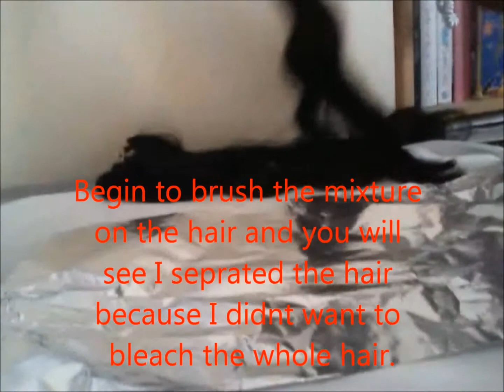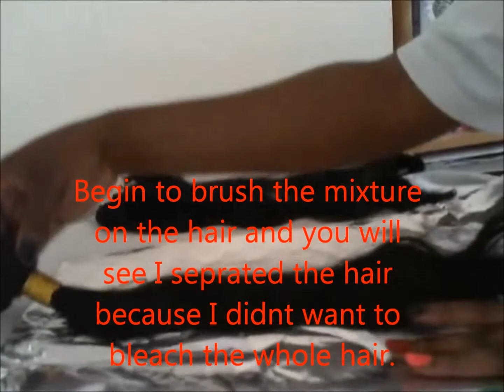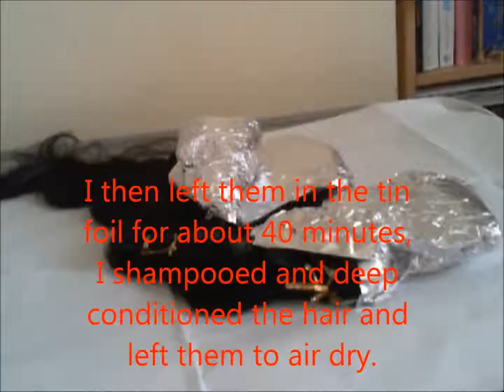How i bleach my virgin hair.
Hair used:
Malaysian virgin hair
2 bundles 18, 20
Brazillian virgin hair
1 bundle 22

products used:
Rapid blue bleach powder
cream peroxide developer 20vol
Foil
Applicator brush and blow
Herbal essence hello hydrate shampoo/conditioner